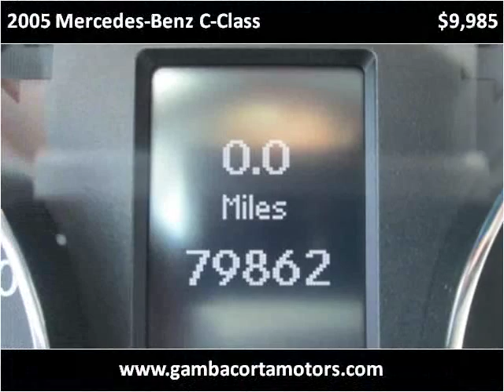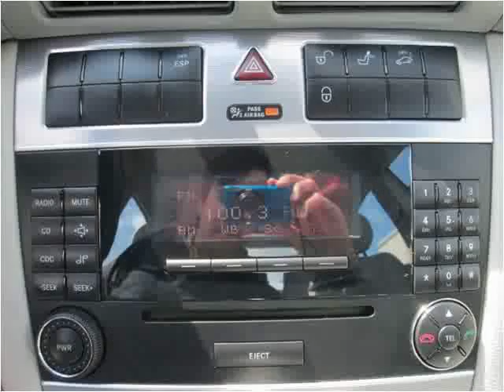2005 Mercedes-Benz C-Class Used Cars New Castle DE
This 2005 Mercedes-Benz C-Class is available from Gambacorta Motors.